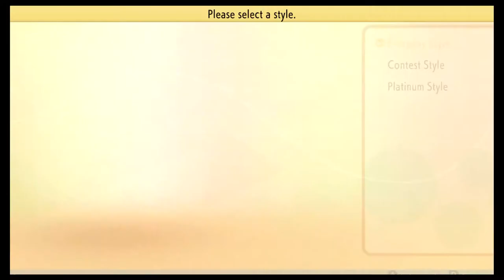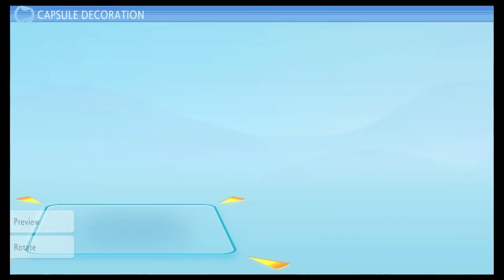Let's Play Pokémon Brilliant Diamond: Episode 11: Contesting Contests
I still do not know how i feel about them